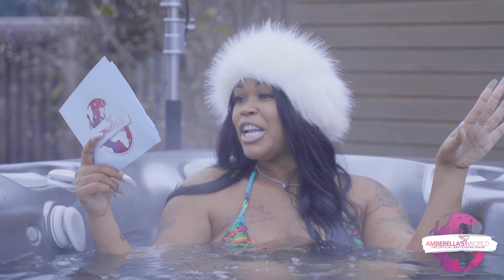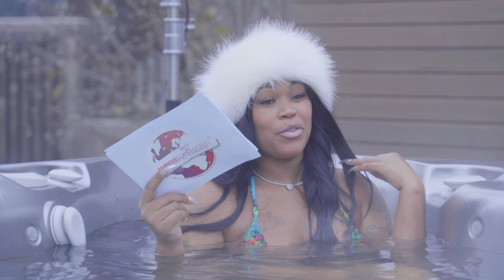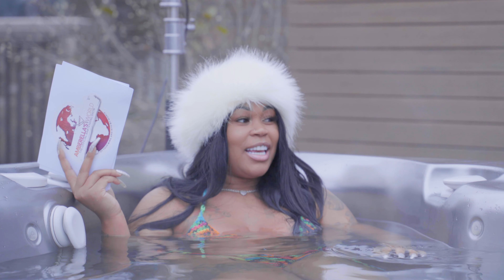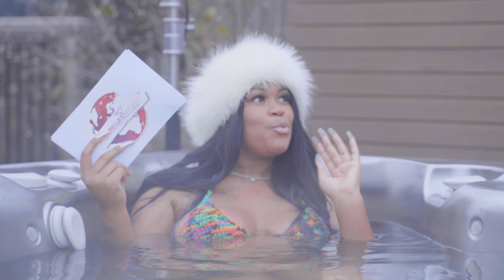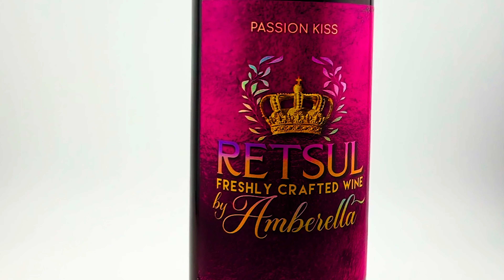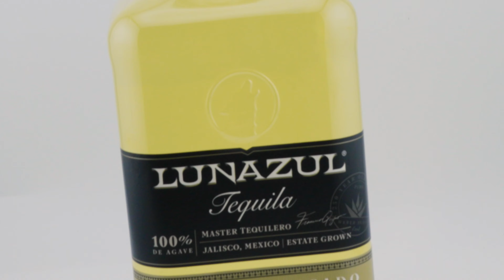SAMARA CURTISS on Amberella's World "The Official Bartending Show" Episode 9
AMBERELLA’S WORLD EPISODE 9 FEATURES CONTENT CREATOR SAMARA CURTISS!! HER CONTENT WILL LITERALLY BLOW YOU AWAY JUST LIKE THIS INTERVIEW! WE GET INTO DEAL BREAKERS FOR ALL THE SINGLES OUT THERE, WHAT AGE IT’S TIME TO LEAVE A CERTAIN JOB FIELD AND SAMARA MADE A SIGNATURE COCKTAIL THAT IS PERFECT TO DRINK ANYTIME OF THE DAY!! YOUR FAVORITE BARTENDING SHOW IS UPON US!